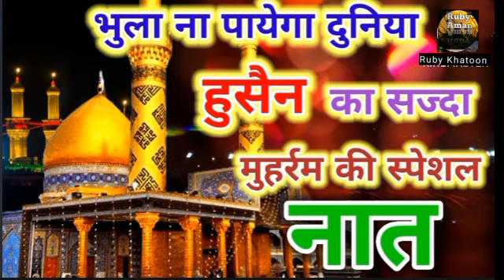मुहर्रम स्पेशल नात || भुला ना पायेगा दुनिया हुसैन💕 का सज्दा || Ruby Aman Ashrafi || New Naat